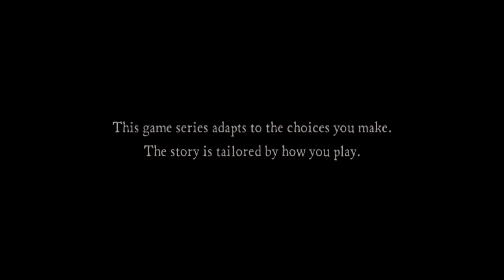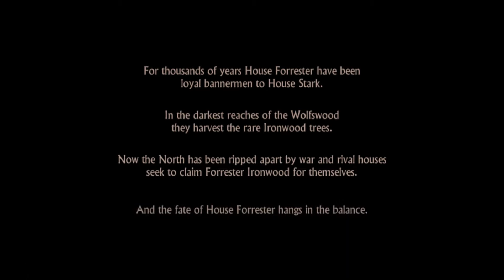Game of Thrones - A Telltale Game Series - Episode 1 - Part 1 Gameplay HD - Android - IOS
Bringing you the best in Mobile Gaming on Android & IOS.

Game of Thrones - A Telltale Games Series is a six part episodic game series set in the world of HBO's groundbreaking TV show. This new story tells of House Forrester, a noble family from the north of Westeros, loyal to the Starks of Winterfell. Caught up in the events surrounding the War of the Five Kings, they are thrown into a maelstrom of bloody warfare, revenge, intrigue, and horror as they fight to survive while the seven kingdoms tear themselves apart. You will take on the role of different members of the Forrester household, and determine their fate through the choices you make; your actions and decisions will change the story around you.